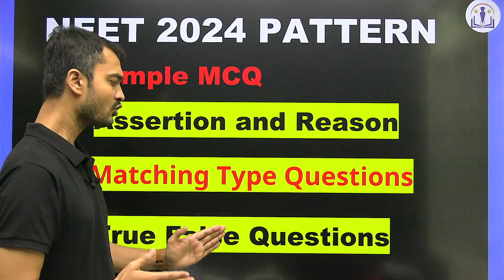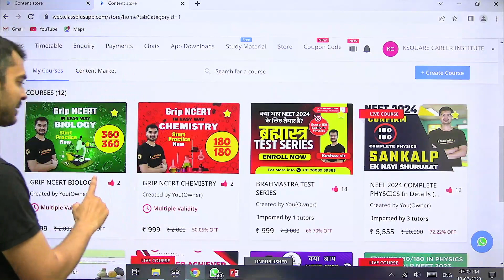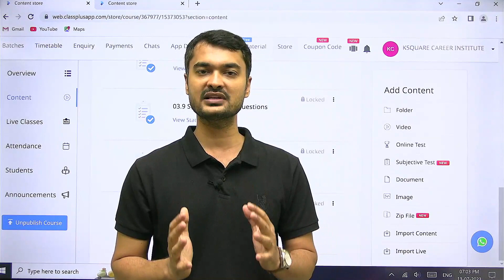NEET 2024 Latest Update | NEET 2024 Pattern Changed ?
NEET 2024 Paper Pattern Changed ? | NEET 2024 Question Paper Pattern | NEET 2024

🚀Free Counselling & DPP Or Search on Telegram:- Ksquare Official

🚀Complete Physics Course For NEET 2024 (From Zero to Peak Level )

What is NEET application form 2024 fees amount

neet 2024
neet 2024 yakeen batch
neet 2024 preparation strategy pw